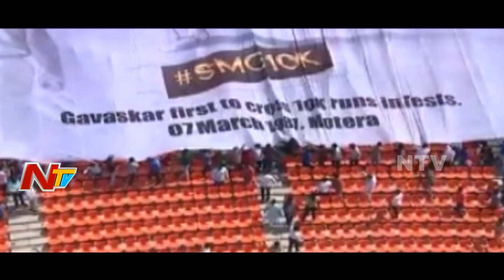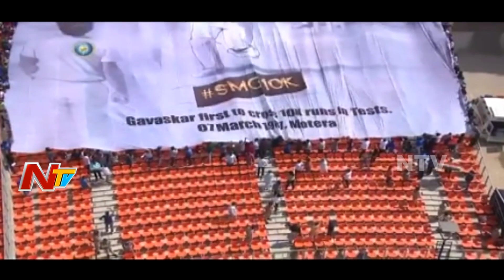Special Story on Sunil Gavaskar 50th Anniversary